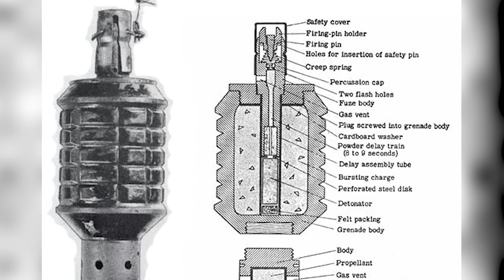Japanische Waffen des Zweiten Weltkriegs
Geschichte und Mythologie Illustriert